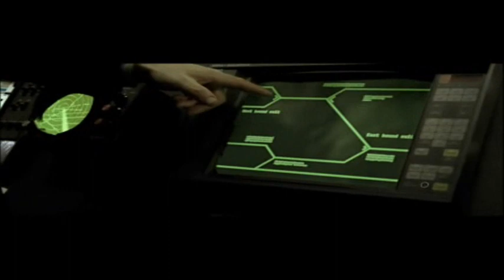im gonna getcha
music video remix by IRONMONK for "BAND of BROTHERZ"
the "BAND of BROTHERZ" are an underground bay area artist collective featuring members of ratdog, alphabet soup, bop city, raw deluxe and spearhead.
this song features CHARLIE BRAVO, DARK SUN, IRONMONK, and  KINGPIN ROW